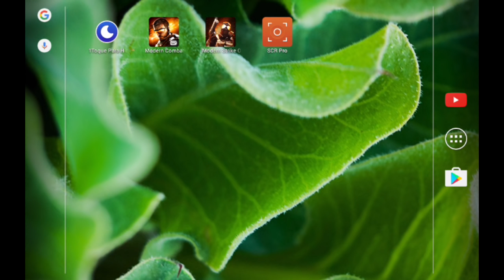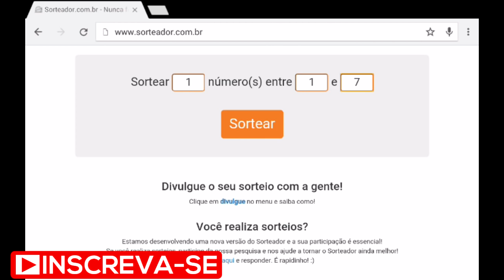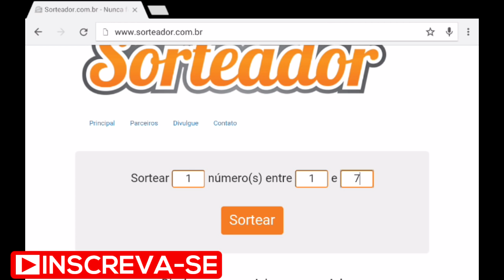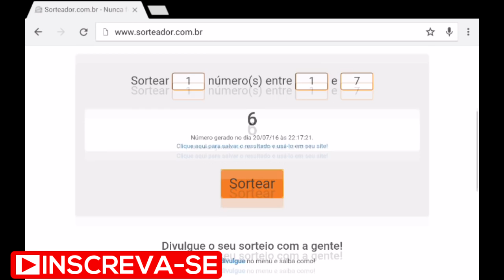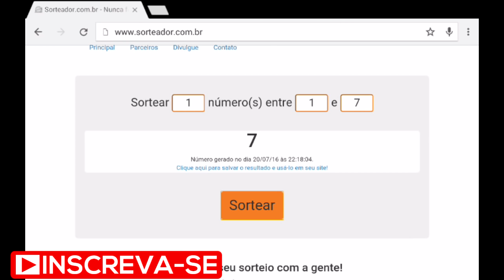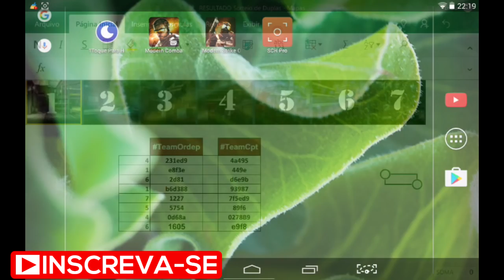🏆MC5 CHAMPIONSHIP | SORTEIO de MAPAS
+ TAGS: Modern Combat 5 Torneio, Campeonato BR.